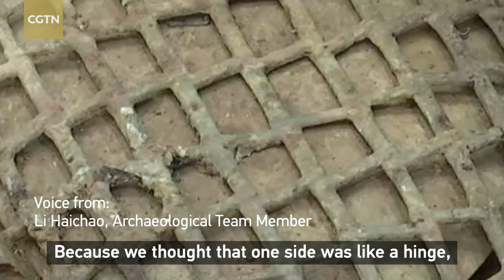New surprises! Tortoise-shaped vessel found at Sanxingdui Ruins site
A bronze box with a green jade ware inside was discovered in the No.7 pit at Sanxingdui ruins site in southwest China's Sichuan Province. The top and bottom of the vessel are covered with tortoise-shaped reticulate lids, and the sides of the box are adorned with a bronze hinge, handles shaped as dragon heads and a few bronze streamers. Let's take a look!